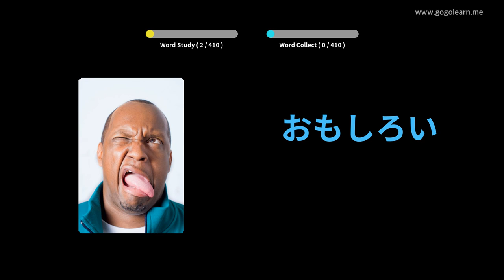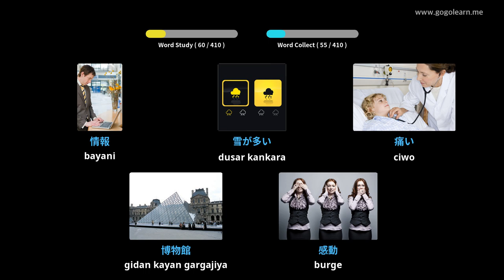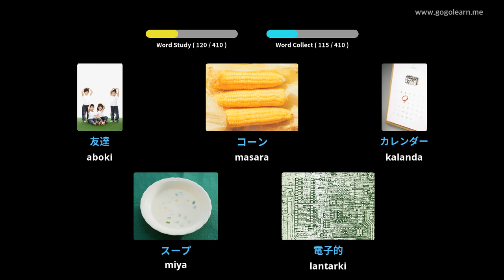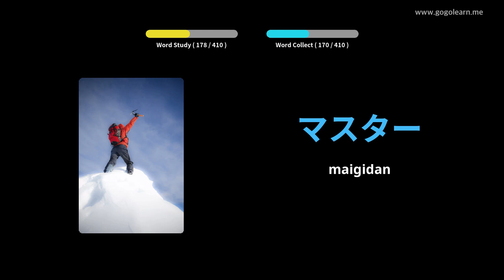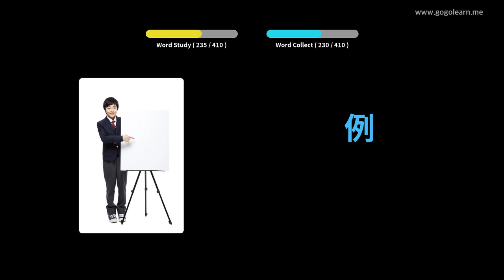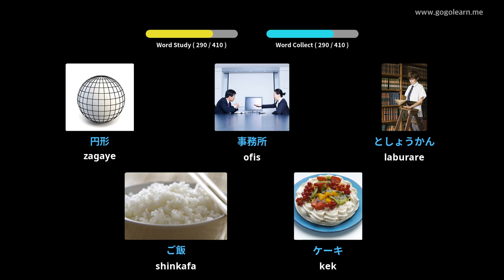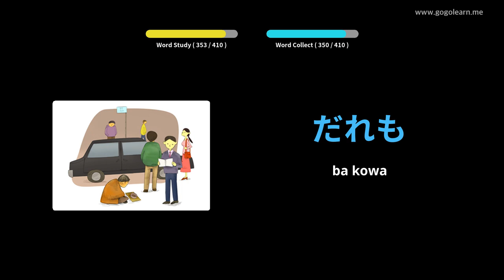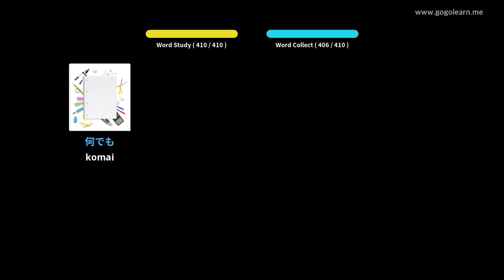Makarantar Sakandare na Jafananci 1 | Golearn